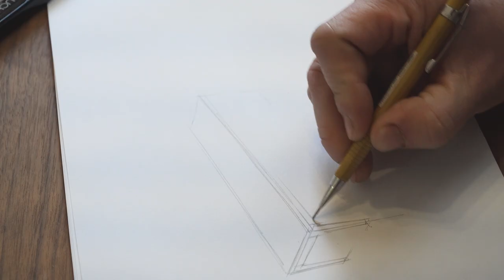Woodturning - Bench (inside out turning)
Interestingly, many of people does not take care about most of furniture has four legs.
In the contrast, I have focused on the number becasue the result from split turning makes
four same shapes at once (sometimes two).
That is why I've been trying to apply that method into my furniture design.

In this video, you will be able to see how I can make smooth transition easily between a leg and a skirt.
Plus, 1/4 rounded legs make you feel comfortable even when you hit your ankle on the corner of a furniture leg.

The copyright of the furniture design in this video belongs to Woodboy and Woodshop Bradley & Jay.